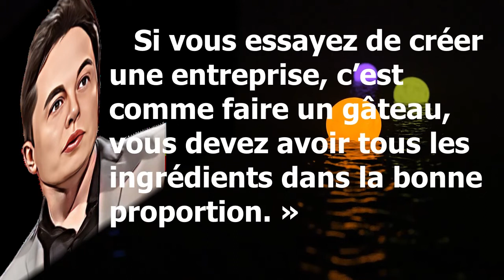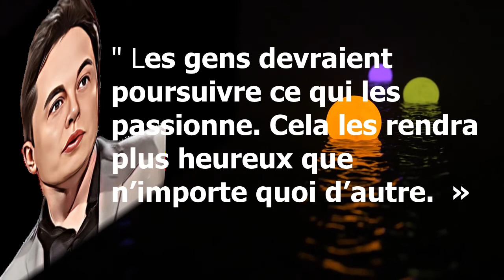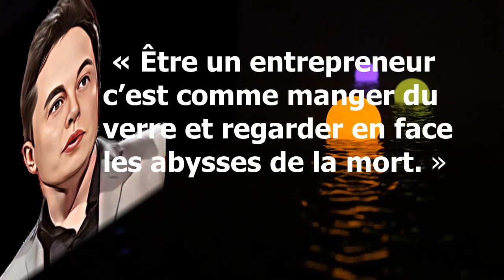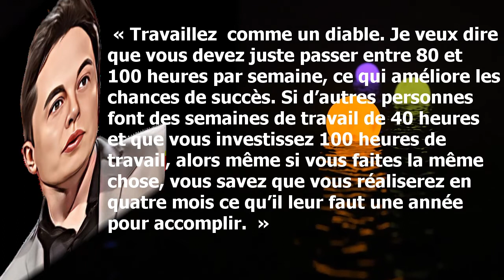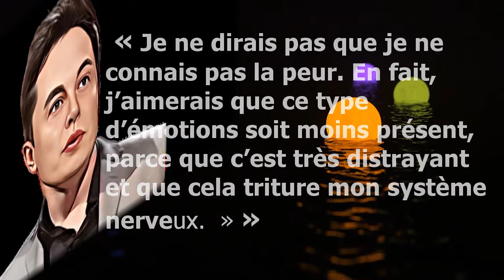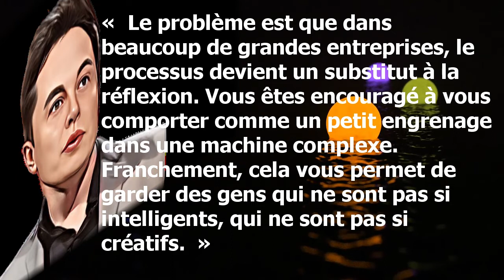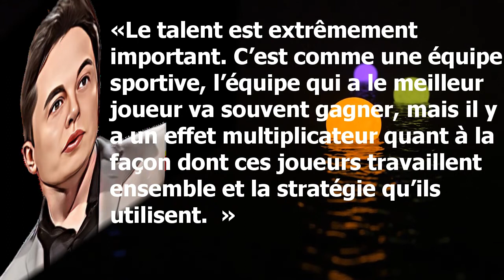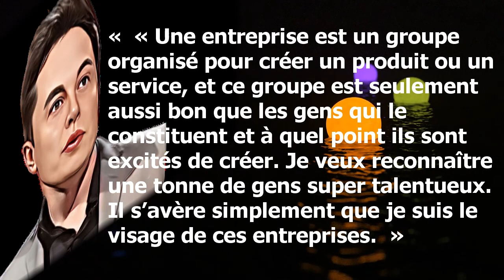ELON MUSK .....Le SECRET de la REUSSITE d'un TRILLIONNAIRE ... Motivantes et inspirantes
ELON MUSK, le secret de  sa réussite.
ELON MUSK leTrillionnaire  du siècle
Citations Motivantes et inspirantes pour réussir
Dans cette vidéo,  je vous dévoilerai les techniques secrètes et gagnantes d'Elon Musk qui vous motiveront pour l'avenir. Citations d'Elon Musk.  citations motivantes et inspirantes pour réussir . 40 idées pour vous aider à décoller.
Elon Musk est l'un des entrepreneurs les plus influents de notre époque. Mais quel est son secret
Dans cette vidéo, je vais vous montrer 40 idées d'Elon Musk qui vous aideront à améliorer considérablement votre vie et votre carrière.
 Vous pourrez non seulement bâtir une entreprise durable, mais aussi une entreprise d'avenir.
Si vous souhaitez être à la hauteur de MusK, vous devriez commencer par apprendre de lui. Voici 40 idées pour vous aider à décoller.

🧡Si vous aimez la vidéo  likez👍  et  laissez moi un petit  commentaire🙏.

Titre:  Aria Of The Sun (feat Andrea Krux)
Auteur: Rafael Krux

Titre:  Journey's Reflection
Auteur: Darren Curtis

Titre:  Beautiful Lies
Auteur: Saurabh Alwadkar

Titre:  Inn Of Good Fortune
Auteur: Solas